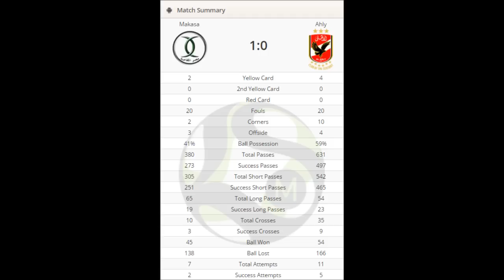ملخص مباراة مصر المقاصة و الاهلي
ملخص مباراة مصر المقاصة و الاهلي في الاسبوع الرابع من الدوري المصري